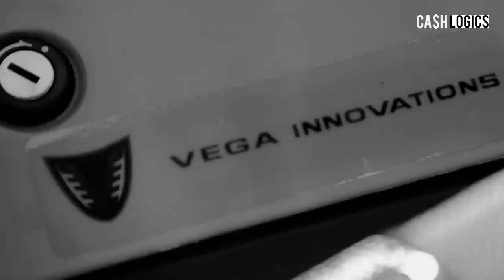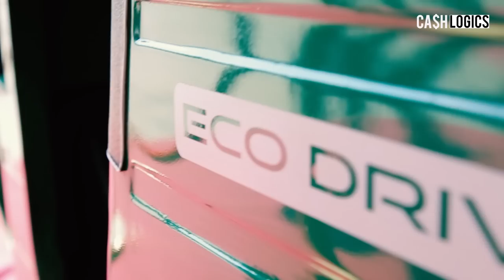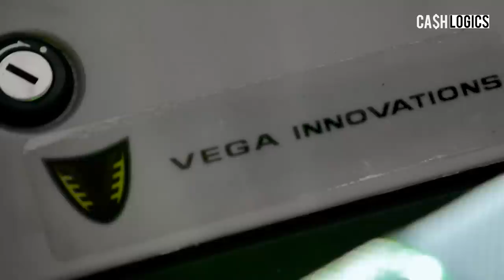Electric Three Wheeler Sri Lanka | Vega Innovation | Codegen | Vega ETX | Electric Mobility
Vega Innovations 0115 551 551

Presenter & Director - Kelum Madhusanka
Editor - Sudeep Warnabharana
Cinematographer - Akila Heshan | Dhammika Dissanayake
Audio Operator - Akila Heshan
Production - Ideahell

Track: Corporate Technology [Presentation Music] by MokkaMusic / Crypto